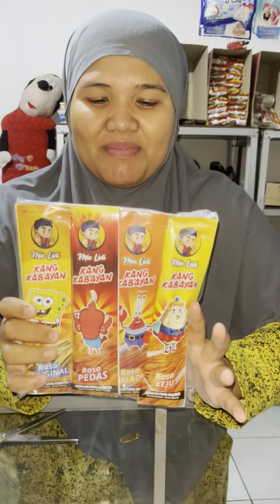Kumpulan video short nuri felisha jajan di warung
Hai teman teman nuri felisha, semoga terhibur dengan video video nuri felisha upload
Terimakasih,, dukungan teman teman sangat berarti untuk perkembangan channel nuri felisha